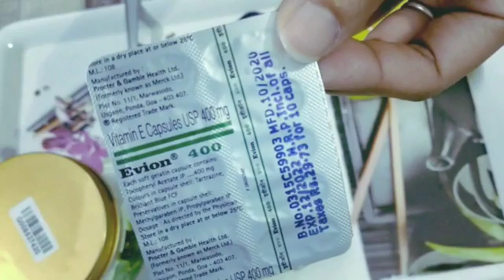Super Effective DIY for under eyes Dark Circles | Indian beauty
Hey love,
Welcome to my channel and here I'm sharing very easy under eyes Dark circles DIY hope you guys will try this and don't forget to share with me your results I will love to know from you guys and stay connected , keep watching .🙂